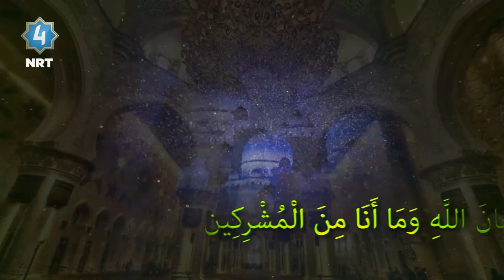هایما - کارکردن لەئێسلامدا (بەشی سێیەم)